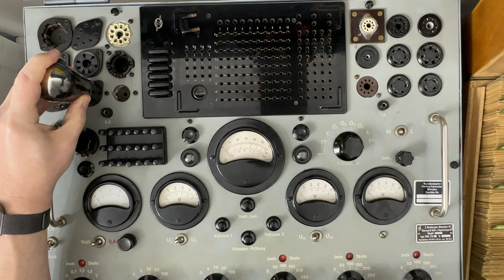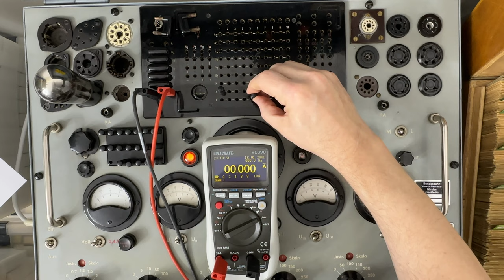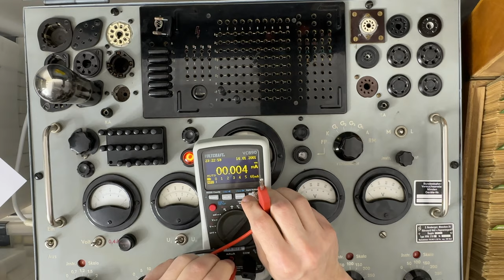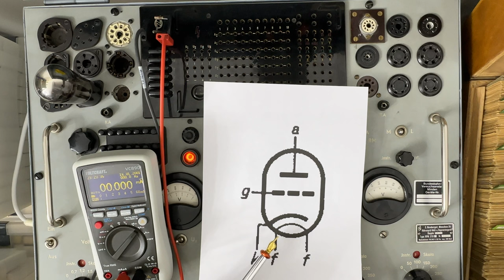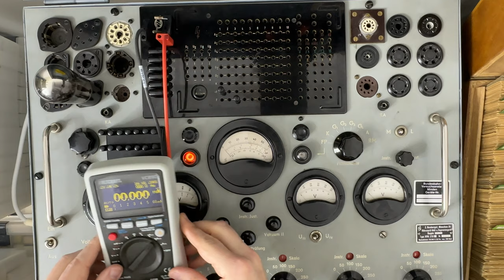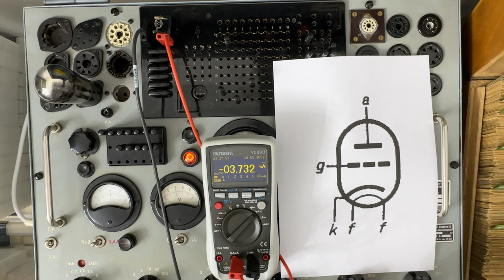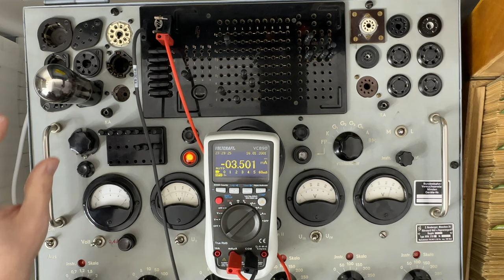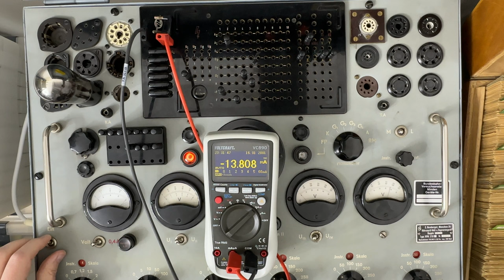Ermittlung der Kontaktbelegung bei unbekannten Trioden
Fehlerteufel:
Anstatt "KDE" meine ich natürlich "TKD" ...